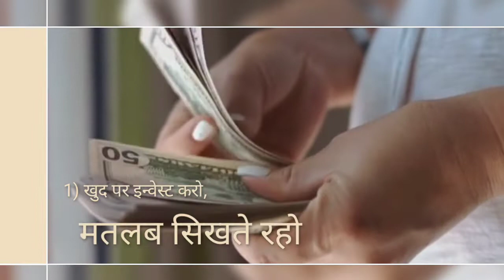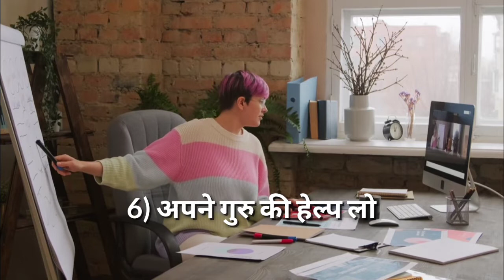6 चीजें जो आपको जल्दी सफल बना देंगी BUSINESS skills What do rich people teach their children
अमीर लोग अपने बच्चों को क्या सिखाते हैं 6 things that will make you successful quickly